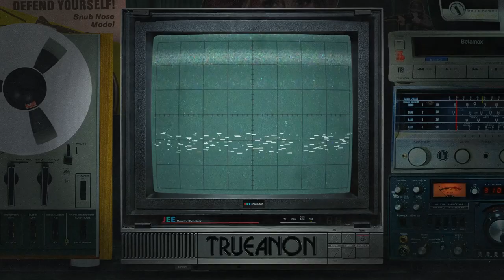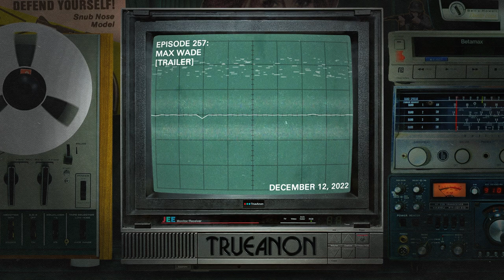Max Wade [trailer] | TrueAnon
Episode 257: Max Wade (trailer); Original release date 12/12/2022
Lambo. Fake IDs. Motorcycle assassin. We go back to the Bay to talk about the story of Marin’s greatest teenaged thief and worst drive-by shooter: Max Wade.